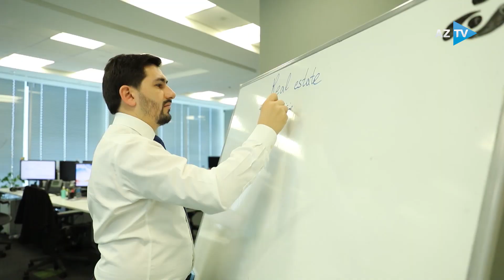"2x2" - 19 yanvar saat 17:00-da AzTV-də!